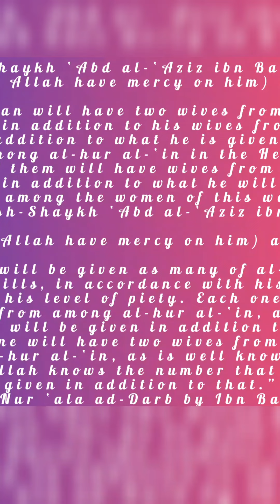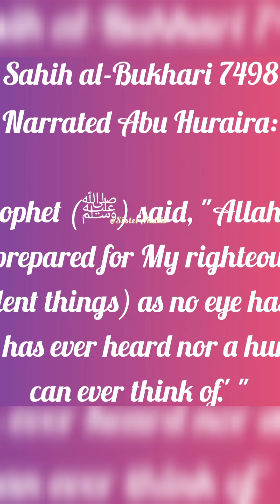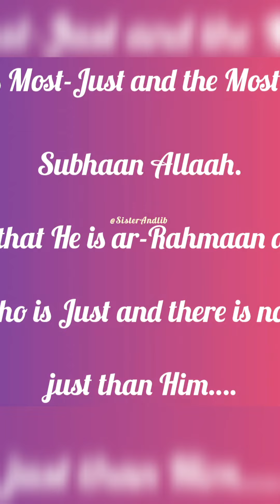Men Get Hoor Al'Een in Jannah || Pious Muslim || Paradise || By Sister Andlib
Al-Hoor Al-'iyn in Paradise By Sister Andlib-

“Therein you shall have (all) that your inner‑selves desire, and therein you shall have (all) for which you ask.

32. An entertainment from (Allaah), the Oft‑Forgiving, Most Merciful”

[Fussilat 41:31-32]

One of the best things that people long for in the Hereafter is, for men, the women of Paradise, namely al-hoor al-‘iyn, and for women there is an equivalent delight. By His great wisdom, Allaah has not mentioned what the women will have as the equivalent of al-hoor al-‘iyn for men, and that is due to modesty and shyness. How can He encourage them to seek Paradise by mentioning something that they are too shy and modest to mention or speak about themselves? So He has simply hinted at it, as in the verse (interpretation of the meaning):

“Therein you shall have (all) that your inner‑selves desire

[Fussilat 41:31-32]

The description of al-hoor al-‘iyn is mentioned in more than one place in the Book of Allaah, such as the following:

1 – Allaah says, describing the reward of the people of Paradise (interpretation of the meaning):

“And (there will be) Hoor (fair females) with wide lovely eyes (as wives for Al-Muttaqoon – the pious).

23. Like unto preserved pearls”

[al-Waaqi’ah 56:22, 23]

al-Sa’di (may Allaah have mercy on him)said:

“And (there will be) Hoor (fair females) with wide lovely eyes”. Al-Hawra’ is a woman in whose eyes are lined with kohl, beautiful and bright. Al-‘iyn refers to beautiful and huge eyes. The beauty of eyes in the female is one of the greatest signs of beauty.

“Like unto preserved pearls” means, as if they are pure, white, shining pearls, which are covered and protected from people’s eyes, the wind and the sun. Their colour is one of the most beautiful of colours and they have no fault or blemish of any kind. This is how al-hoor al-‘iyn are: they have no faults of blemishes of any kind, rather they are beautiful in all ways.

JazakAllah Khair